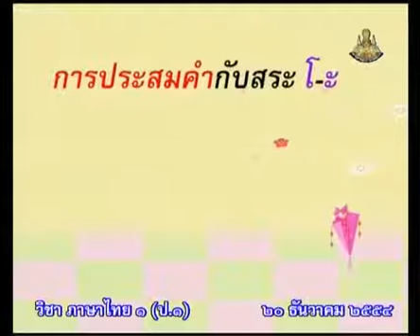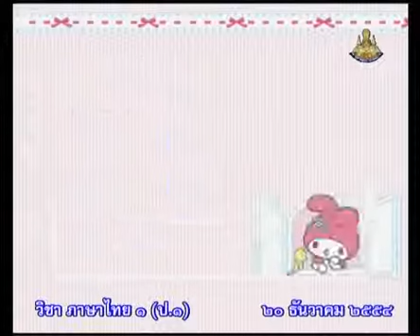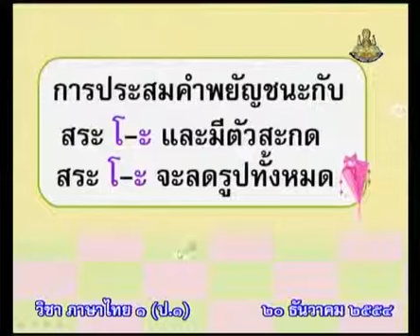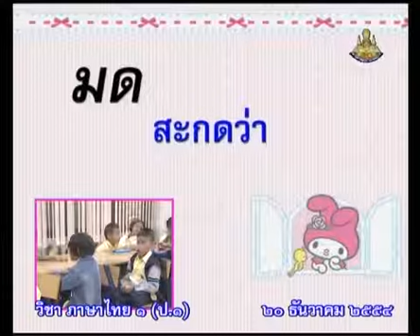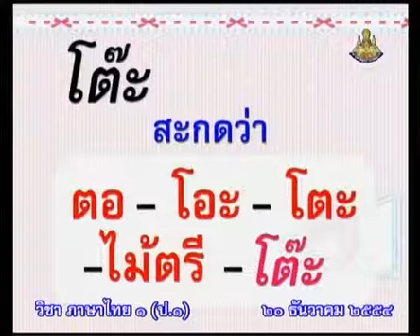560 P1tha 541220 C ภาษาไทยป 1